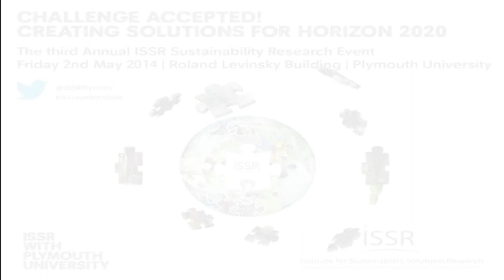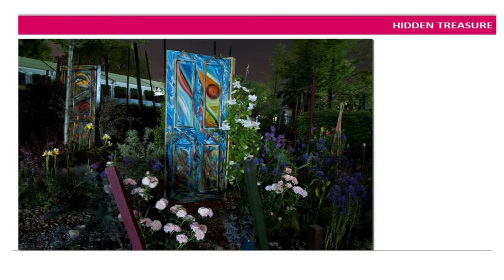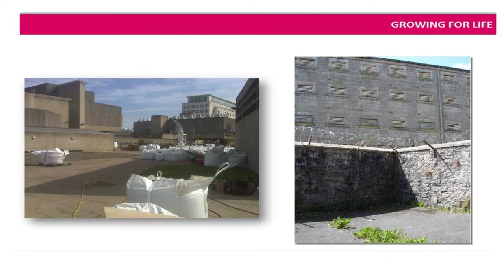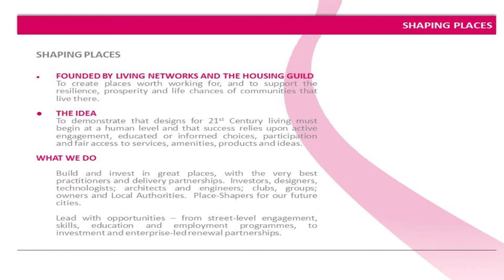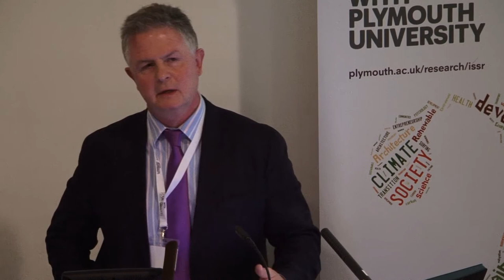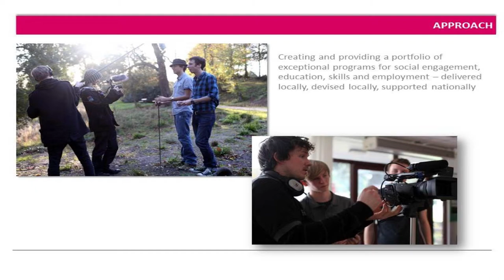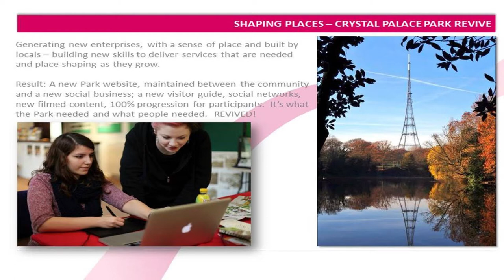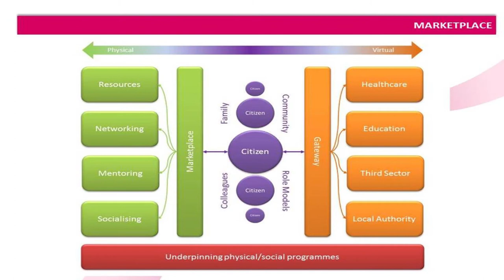Shaping Places in a World Worth Working For -- Howard Jones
Challenge: Europe in a changing world -- inclusive, innovative and reflective societies

Invited Speaker: Shaping Places in a World Worth Working For -- Howard Jones, Founder and Chief Executive, Living Networks from the third Annual ISSR sustainability research event - Challenge Accepted! Creating Solutions for Horizon 2020